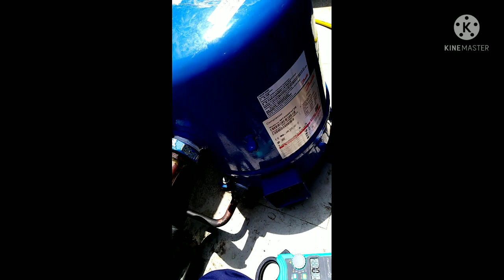How To Check Compressor Ground With Clamp Meter.Hindi/Urdu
Is Vedio Me Bataya Gaya Hai Compressor Ground Kaise Check Kia Jata Hai.

Is Vedio Me Practical Old Compressor And New Compressor Ko Check karke Bataya Gaya Hai.

Clamp Meter Se Kaise Ground Check
Karte Hai.